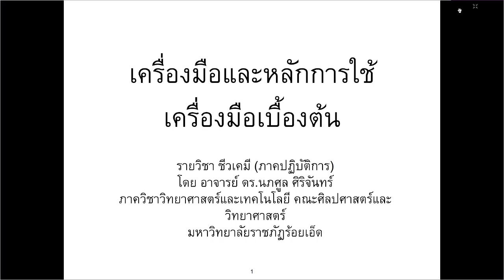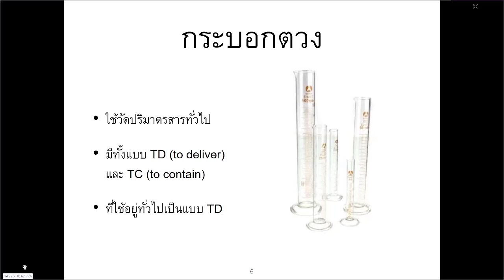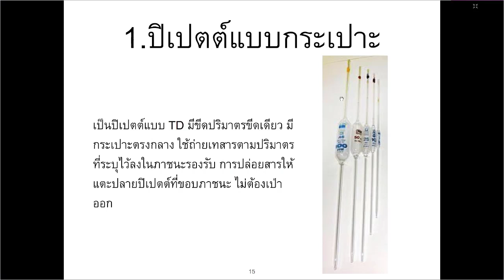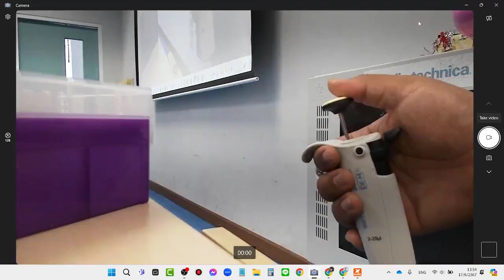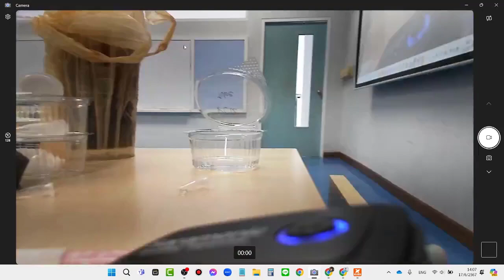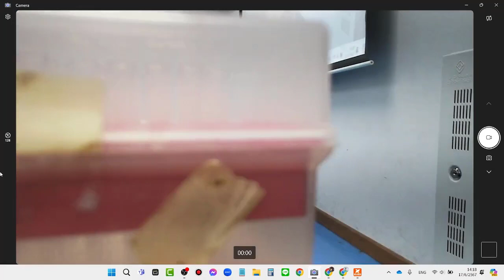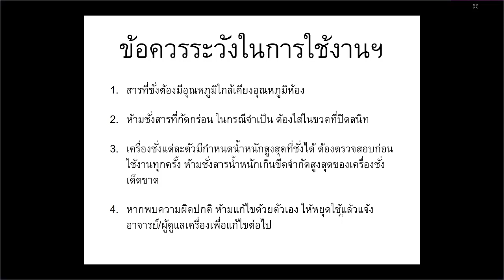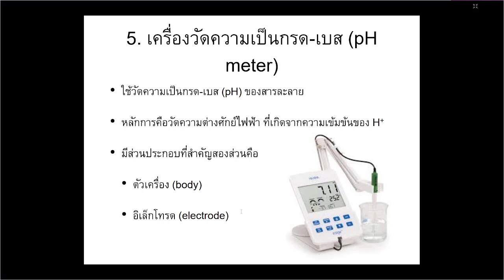แนะนำการใช้เครื่องมือเบื้องต้น | Lab instuments part 1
บันทึกการสอนเรื่อง การใช้เครื่องมือในห้องปฏิบัติการเบื้องต้น